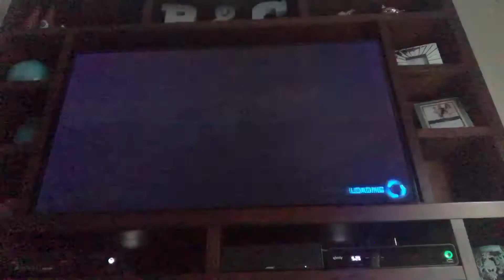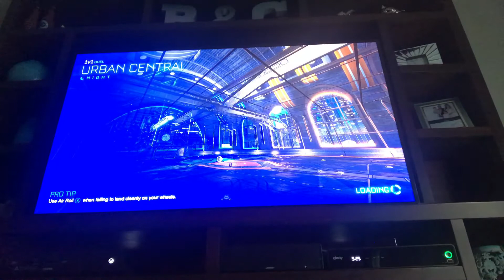Rocket league one of the ones I keep losing every day